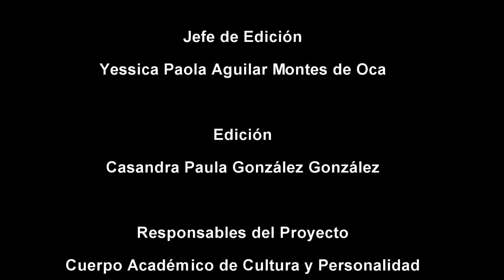CACyPMx. Maternidad. Mtra. Alma Cecilia Gutiérrez García. (Parte 1)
En esta ocasión la Mtra. Alma Cecilia Gutiérrez García nos habla sobre la maternidad y sus implicaciones en el desarrollo infantil de los hijos, además de la responsabilidad para satisfacer las necesidades físicas y afectivas en cada etapa del niño o niña.